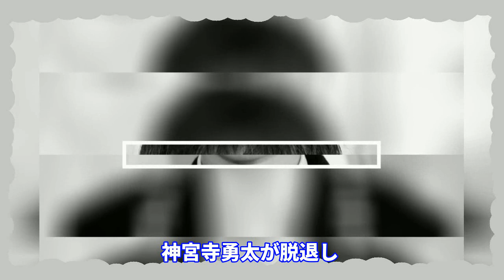永瀬廉が事務所移籍？！大泉洋からの衝撃的な勧誘話とは…残留の秘密を暴露！【永瀬廉】